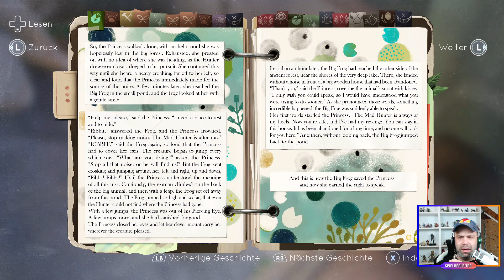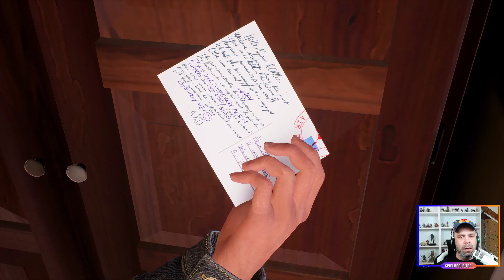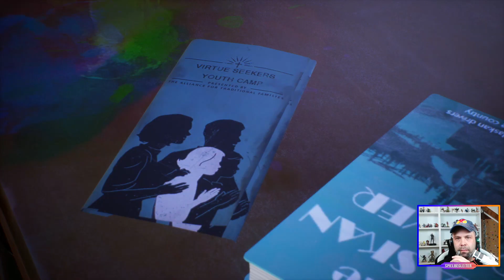Tell Me Why 👫 [004] Kapitel 1: Verdrängte Erinnerungen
In dieser persönlichen Mystery-Geschichte nutzen die Zwillinge Tyler und Alyson Ronan nach ihrer Wiedervereinigung ihr besonderes Band, um die Erinnerungen an ihre liebevolle aber schwierige Kindheit zu entschlüsseln.
Das in der fiktiven Kleinstadt Delos Crossing in Alaska angesiedelte Spiel steckt voller faszinierender, lebensechter Charaktere und erwachsener Themen. Du interagierst mit Erinnerungen an die Vergangenheit und triffst Entscheidungen, die sich auf das einzigartige Band zwischen Tyler und Alyson auswirken.